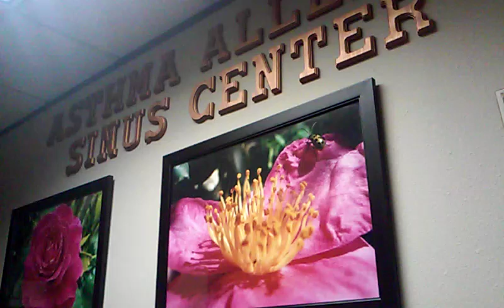8 6 15 2